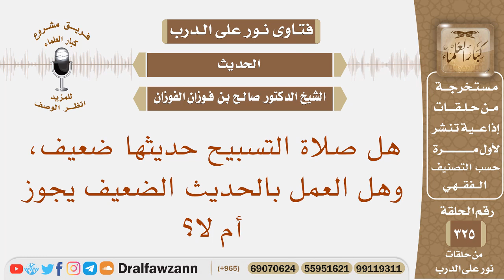هل صلاة التسبيح حديثها ضعيف، وهل العمل بالحديث الضعيف يجوز أم لا؟ الشيخ صالح بن فوزان الفوزان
نص السؤال: هل صلاة التسبيح حديثها ضعيف، وهل العمل بالحديث الضعيف يجوز أم لا؟
السيرة الذاتية :
للاشتراك في قناة الشيخ صالح الفوزان

رئيس الفريق
لمشروع كبار العلماء